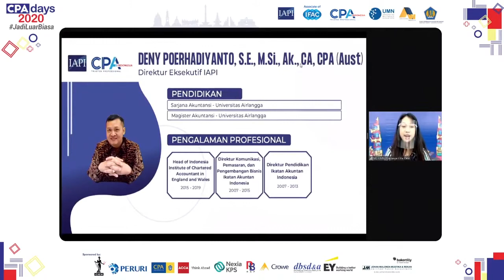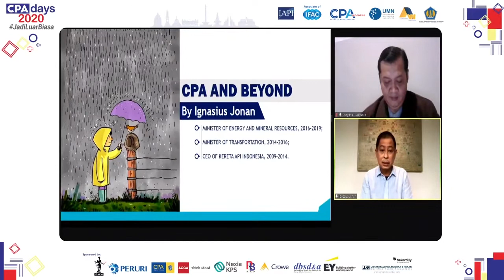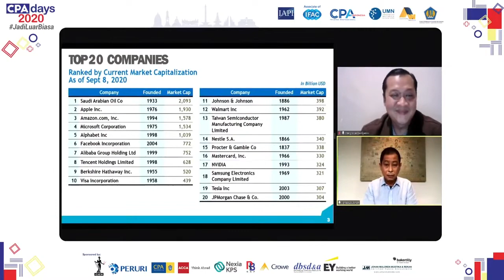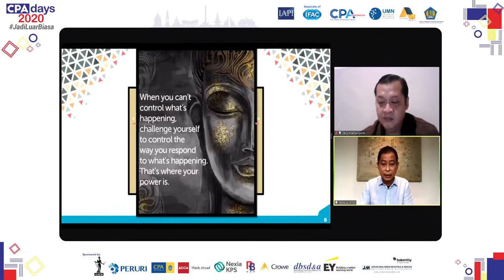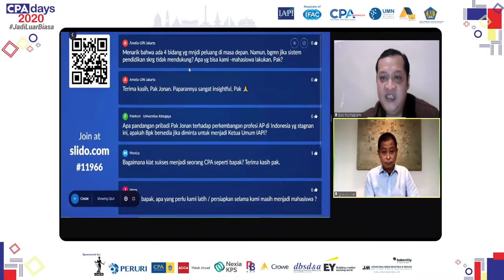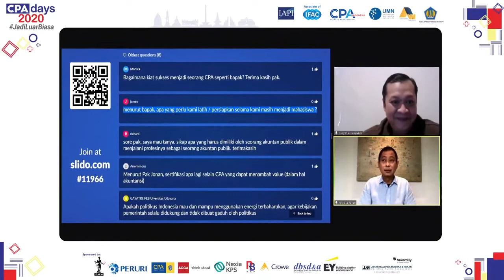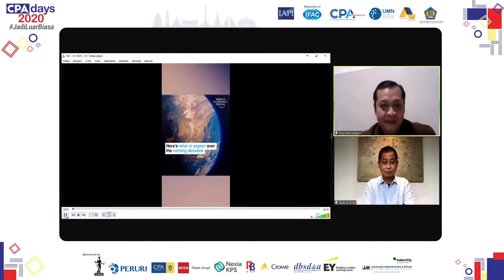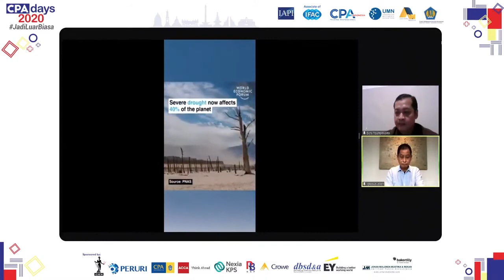CPA TALKS - Webinar CPA Days day 2